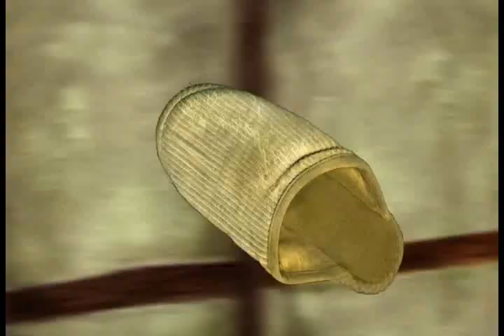Master Hunter 5min extract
*Pardon me that "Master Huntsman 5 Minutes "Trail"", I meant Trailer, this was made 5 years ago when I spoke zero English.

"Master Huntsman" 2008 / 50 minute / Animation
This animation the first oneI produced. I was the producer, motion designer and editor of this animation.

The story is about a five year-old little girl,LUNAR, moves in the mountain with her father "MASTER HUNTSMAN" who is the mountain manager. They meet a cat after move into the new house. Lunar and cat have a fight and Lunar gets really anger and becomes afraid of animals. A special civet shows up in her life and teachs her how to live with animals peacefully.
This is a story about consideration and understanding.  The goal is to teach kids to be respectful toward the Mother Nature.